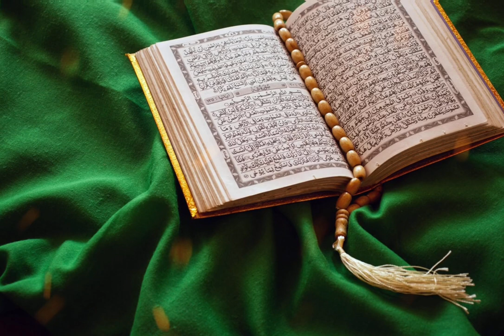Islamic Background Video No Copyright - Quran